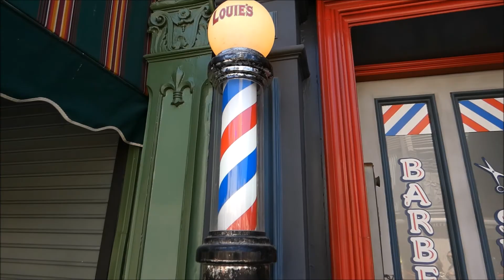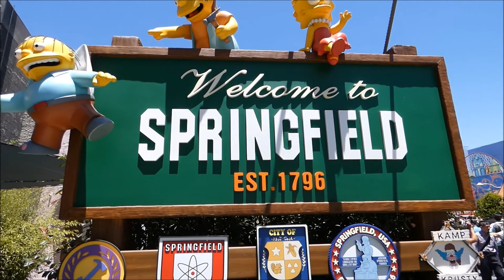E3 2017: Visitando los Universal Studios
El tercer día, el grupo de Expert Zone pudimos visitar el parque temático de los famosos e históricos Estudios Universal. Una verdadera pasada pasear por los escenarios de películas tan grandes como la saga "Harry Potter", "Parque Jurásico", "Regreso al Futuro", etc... un auténtico lujazo al que fuimos invitados.